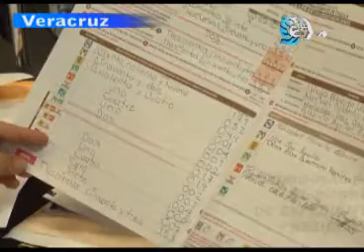Se siguen contando casillas en el distrito 4to por irregularidades, Veracruz